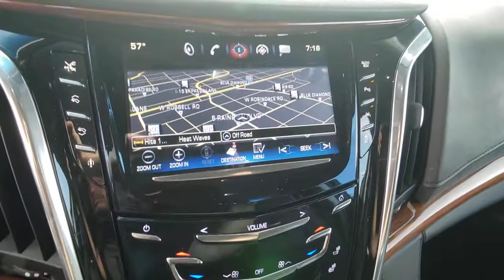2016 CADILLAC ESCALADE_ESV Las Vegas, Henderson, Boulder City, Willow Branch, Nelson, NV 20T0358A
BLACK Used 2016 CADILLAC ESCALADE_ESV available in Las Vegas, Nevada at Gaudin Ford. Servicing the Henderson, Boulder City, Willow Branch, Nelson, NV area.
2016 CADILLAC ESCALADE_ESV 4WD 4DR PREMIUM COLLECTION - Stock#: 20T0358A - VIN#: 1GYS4JKJ5GR286758

Gaudin Ford
6625 West Roy Horn Way

Recent Arrival! Odometer is 15803 miles below market average! Clean CARFAX. CARFAX One-Owner. 4WD. Certified.brCadillac Details:brbr  * Warranty Deductible: $0br  * Transferable Warrantybr  * Roadside Assistancebr  * Limited Warranty: 12 Month/Unlimited Mile (whichever comes first) after new car warranty expires or from certified purchase datebr  * 172 Point Inspectionbr  * Courtesy transportation & 24 hour Roadside Assistance for the life of the warranty and stringent 172-point inspection & reconditioning process.br  * Vehicle HistorybrbrbrWe have been serving the community since 1922 we invite you to visit our store and see our large inventory of Cars SUVs and Trucks.brbrbrGaudin Ford proudly offers our customers home delivery services virtual product presentations and home test drives. Inquire for details.brbrReviews:br  * Strong V8 engine is never at a loss for power; cabin remains quiet regardless of road conditions; seating for up to eight passengers; capable of towing up to 8100 pounds; Apple CarPlay phone integration. Source: Edmunds
StabiliTrak, vehicle stability enhancement system with Rollover Mitigation, includes disable switch,Front and Rear Automatic Braking,Air bag, driver inboard seat-mounted for far side passenger protection (Always use safety belts and child restraints. Children are safer when properly secured in a rear seat in the appropriate child restraint. See the Owners Manual for more information.),Front and Rear Park Assist,Surround Vision, Birdseye view of vehicle,Lane Change Alert alerts driver when vehicle is approaching fast from the rear,Rear Cross-Traffic Alert,Side Blind Zone Alert alerts driver when vehicle is in blind spot,Forward Collision Alert,Safety Alert Seat haptic vibration in seat cushion works with safety features,Safety belts, first, second and third row belts to body, lap and shoulder all seating positions,Automatic Safety Belt Tightening,Door locks, rear child security,Console, overhead,Floor covering, color-keyed carpeting,Steering wheel, heated,Steering wheel controls, mounted audio and Driver Information Center controls,Tow/haul mode selector, button located at end of shift lever,Gauge cluster, 12 color, reconfigurable with Driver Information Center,Head-Up Display, 4-color, reconfigurable,Adaptive Remote Start,Universal Home Remote includes garage door opener, 3-channel programmable,Defogger, rear-window electric,Power outlet, 110-volt,Wireless Charging located on the top of the center console (Requires separately purchased adapter.),Accents, interior, piano black and chrome finish,Mirror, inside rearview auto-dimming, includes OnStar controls,Lighting, interior, door handle release, door storage, console and footwell,Lighting, interior, with theater dimming,Cargo net, rearRadio, HD,Bluetooth for phone streaming audio for music for select phones,Audio system feature, Bose Centerpoint Surround Sound system with 16 speakers,Active Noise Cancellation,Tires, P285/45R22 all-season, blackwall,Spare tire lock, hoist shaft,Luggage rack, roof-mounted, chrome,Mo